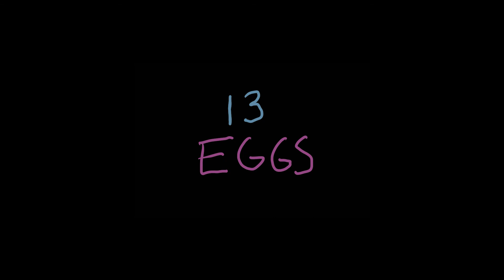13 Eeggs / Trailer / 26th Ji.hlava IDFF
Director: TJ Cuthand
Original title: 13 Eggs
Country: Canada
Runtime: 14 minutes
Year: 2022
Section: Short Joy
European Premiere